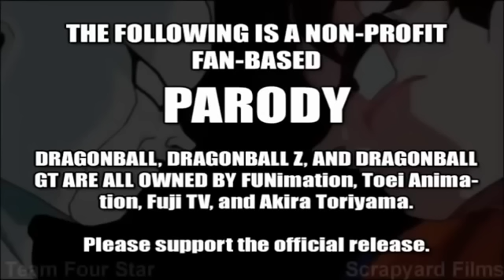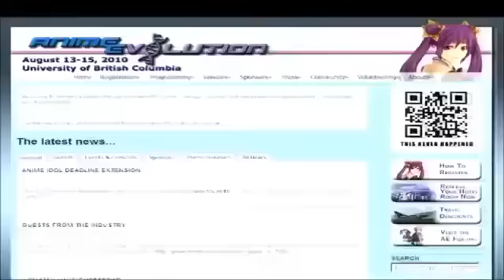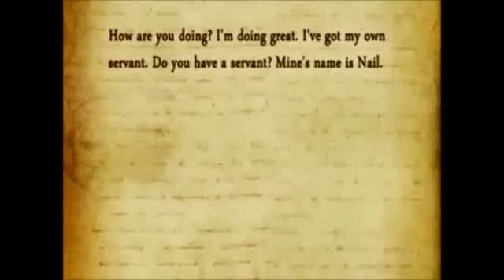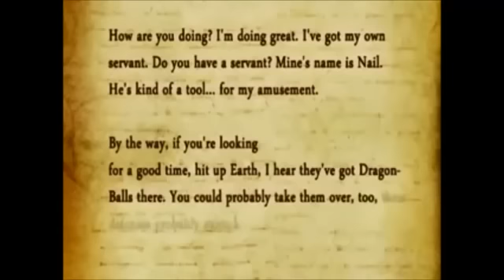Best of Super Kami Guru - TFS Dragonball Abridged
The following is a fan-based Parody.

Dragonball, Dragonball Z, Dragonball Super and
Dragonball GT are all owner by FUNimation, Toei
Animation, FUJI TV and Akira Toriyama.